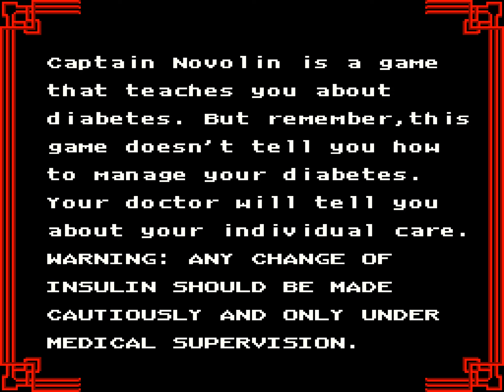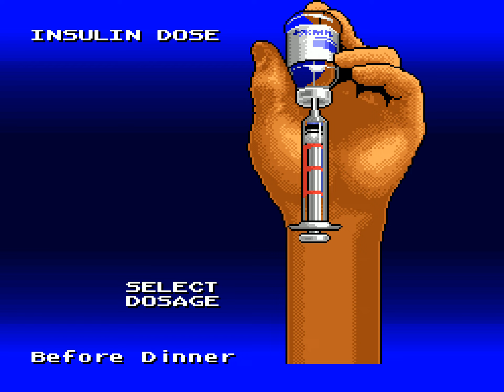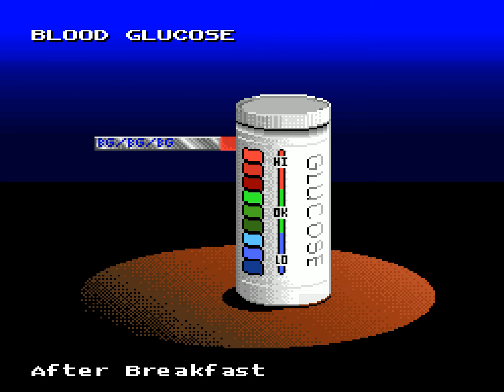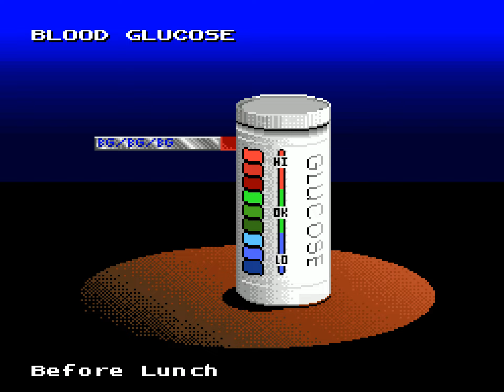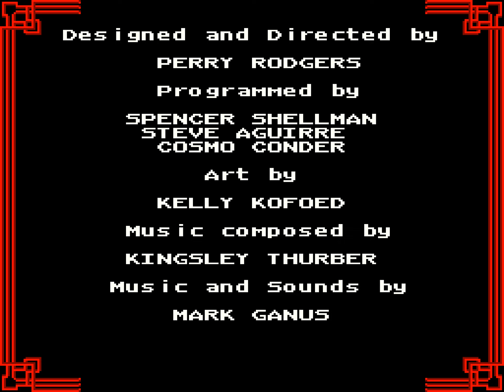Captain Novolin Longplay (SNES) [QHD]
Game Info
Developer: Sculptured Software
Publisher: raya Systems
Year of Release: 1992

Aliens disguised as sugary foods have captured the mayor of Pineville, and it's up to Captain Novolin to rescue him! Leaping maniac donuts and dodging ice cream blobs, Captain Novolin must save Mayor Gooden while managing his diabetes with a good diet, insulin, and exercise. It's an action-packed adventure that teaches you about diabetes management!

Or at least that's how the blurb on the back of the box describes this really weird entry in the back-catalogue of Super NES games. Captain Novolin is an "edutainment" product, designed as an informational resource to help youngsters with diabetes manage their condition. It's very much centred on the importance on maintaining a healthy diet, insulin management and other diabetes-related information, wrapped up in a basic side-scrolling game. It stars Captain Novolin -- "Crusader for Juvenile Diabetes" --, who must keep a close on his blood sugar levels whilst saving the mayor of Pineville from a bunch of aliens masquerading as sugary junk food. Novolin is actually the brand name for insulin, produced by Novo Nordisk, a Danish pharmaceutical company, so I'm guessing some form of sponsorship and cash changed hands as part of the development.

A number of sites and articles take a fairly snarky attitude to the game: while Superman can shoot lasers from his eyes and the Phantom has the power of 10 tigers, Captain Novolin has no discernible powers, only diabetes. The fact the first words out of Novolin's mouth to practically everyone he meets in the game is "I have diabetes" also comes across as rather ridiculous, but to give the game credit, it actually does a good job at highlighting key points about living with -- and managing -- diabetes. Managing sugar intake, avoiding hypo and hyperglycaemic attacks, testing your sugar levels, the game covers it all. I'm sure experts in the medical field can find all manner of issues, and it's value as an actual game is questionable, especially when considering the cost of your typical cartridge-based SNES game, but at a time when games were cosying up to Chupa Chups and McDonalds, I can't help but admire Captain Novolin's intent, even if it is a bit naff.

Chapters
TBC